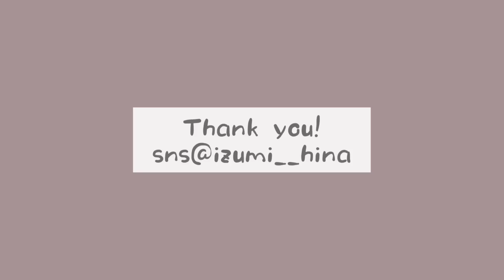【最新】真夏のミニバッグの中身👝収納術や厳選コスメ、最低限の持ち物を紹介します♪小さいカバンの中身。プチプラコスメ【What's in my bag.】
このバッグね、可愛いけどめっちゃ重いよ😇笑

最新動画🐥
‪【プチプラ】1週間コーデ❤︎GRL.GU.ユニクロ、しまむら大活躍✨バッグやリップ、アクセも紹介します❤︎

‪【私が垢抜けた方法】超簡単な方法で8年でこれだけ変わりました。メイクや髪型、一重から二重についてなど紹介。